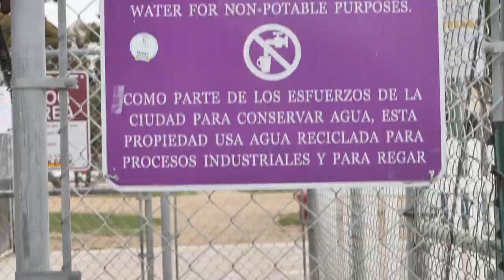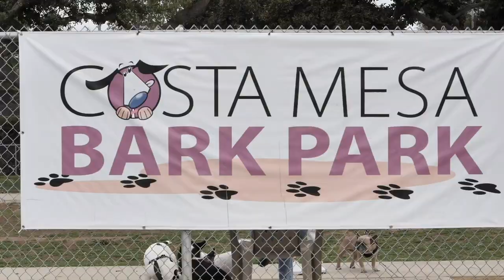HOW TO TRAIN A GREAT DANE AT THE DOG PARK HALEY WORKING WITH RILEY AT COSTA MESA BARK PARK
HOW TO TRAIN A GREAT DANE AT THE DOG PARK
HALEY WORKING WITH RILEY AN HUGE PUPPY.

1.5 million dogs get rescued every year and over half get returned.
BE EPIC OR BE AVERAGE!

LEARN THE SECRETS OF DOG TRAINING.
THE POWER OF THE 3 C'S SEMINAR
CLARITY + CONFIDENCE + CONSISTENCY = SUCCESS
3 DAY DOG TRAINING WORKSHOP EVENT

1.5 million dogs get rescued every year and over half get returned.

Facebook.com/epicdogpros